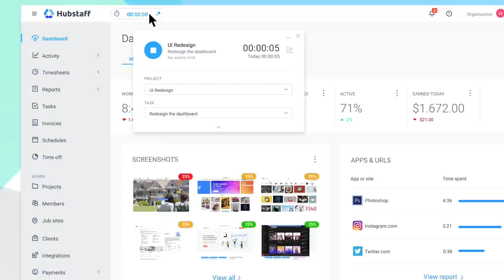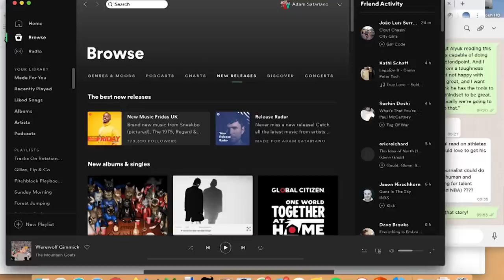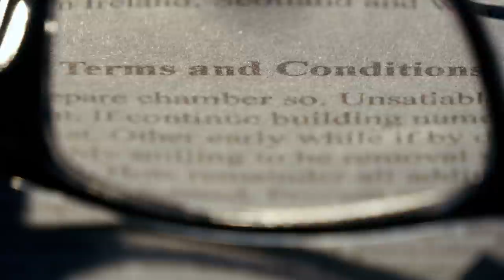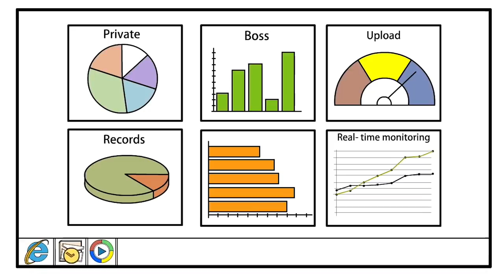Is Your Boss Monitoring Your Work? - BBC Click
Click looks at how software could be used to monitor how hard you work at home.